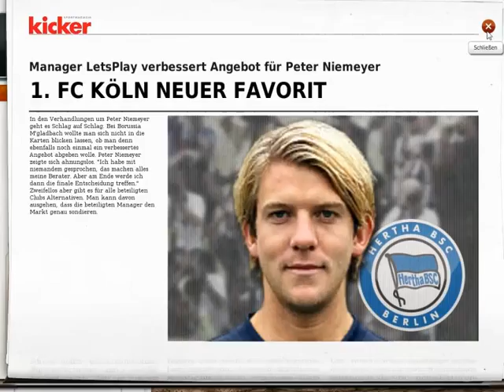Let´s Play FM12 #012- 1.SpT vs. VFL Wolfsburg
Alle wichtigen Infos zur Folge und weiteren Ablauf
hier unten!!!

[1.Saison] Die Saison mit dem 1.FC Köln

Lets Play FM12 @2012